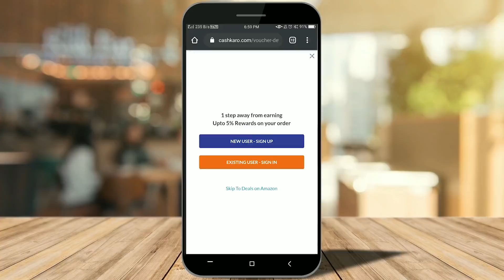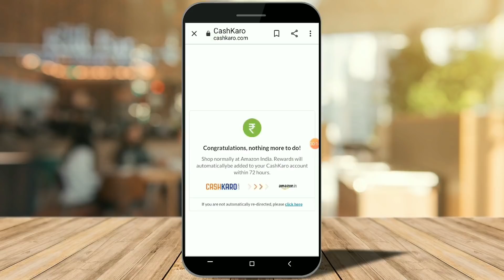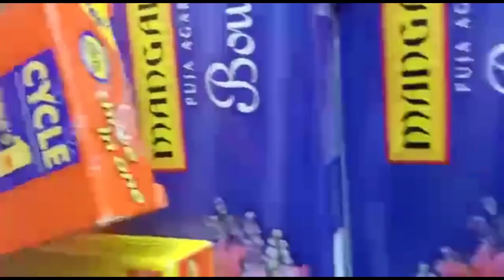Vlog/ప్రతీ నెల నా earning trick/ఆడవాళ్ళకు వంటిట్లో చక చకా పనులు అవ్వడానికి/సాయంకాలం నుంచి ఉదయం వరకు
Products-
Bowl Set with Airtight Lid

CashKaro.com offers amazing CASHBACK on purchases made on Amazon, FlipKart, Myntra, Ajio Mamaearth & 1500+ websites. CashKaro offers real cash for shopping online which you can transfer straight to your bank account! Just signup with the links mentioned above and start using CashKaro and saving today!

Hi all, I am a Indian telugu vlogger, this is my youtube channel " Indianmom busy lifestyle".My dear virtual friend m very happy that you found my video on YouTube and stop by... I welcome you all to my channel ..if you find my video interesting then please like this video...share with your friends...and subscribe to my channel...its absolutely free...but it matters a lot to me...